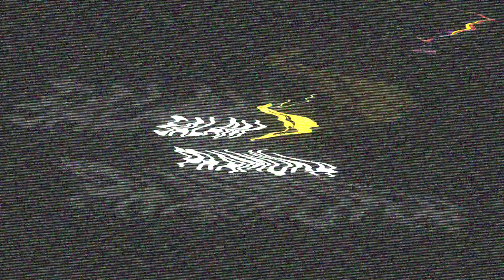[SalamPramuka] Edisi Minggu 10 Maret 2024 - Rapat Kerja Cabang Kwarcab Kota Bogor 2024